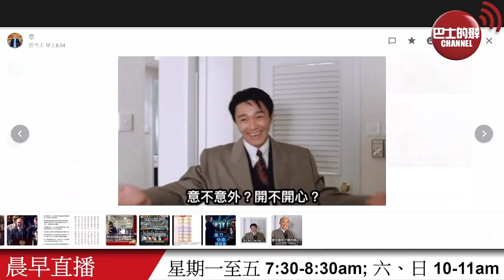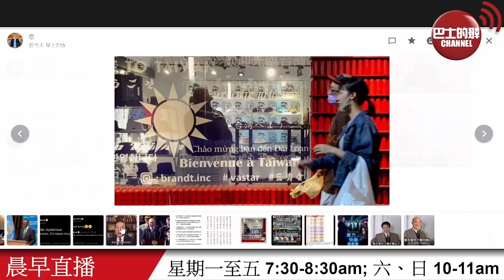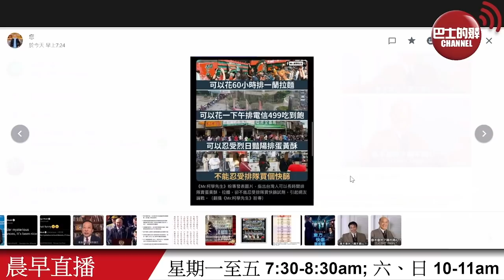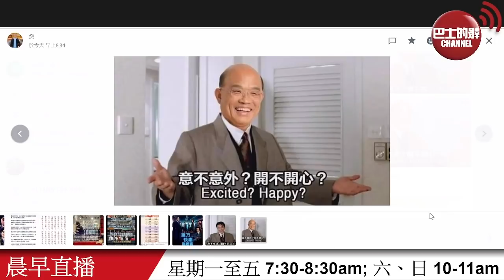【晨早直播】美國被指逐步挺台獨，恐怕會引火焚身。台灣7日確診50萬，醫療告急，是否反證了動態清零正確? 22年5月5日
5月11日【晨早直播】主持:  Thomas、阿傑